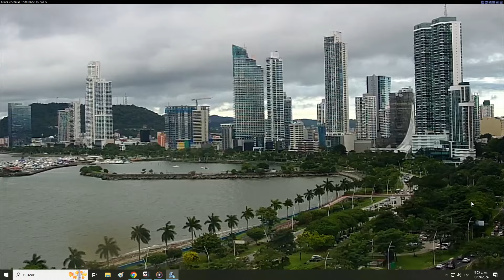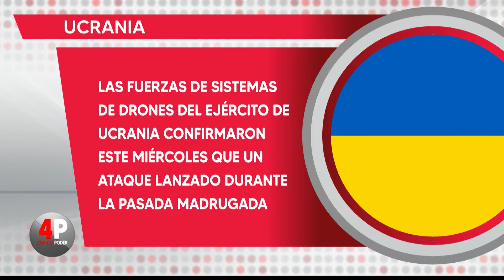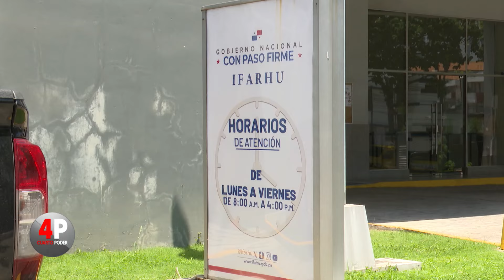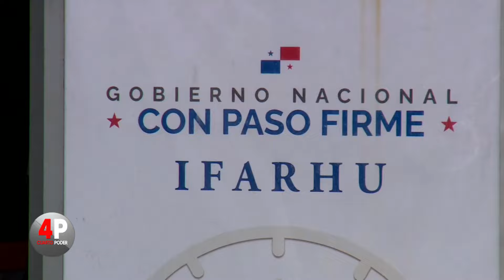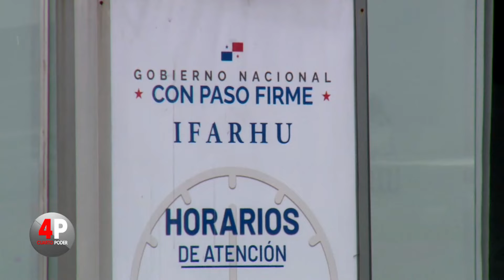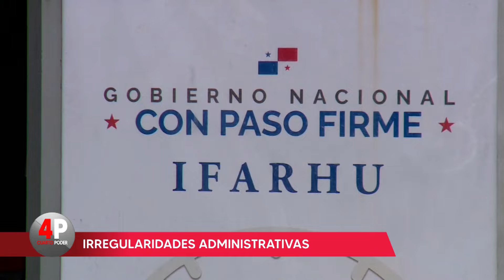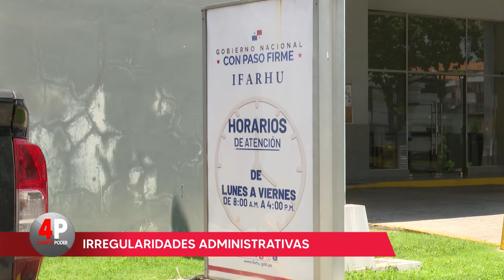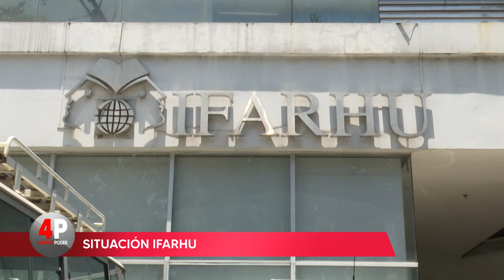Cuarto Poder: 9 de octubre de 2024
El periodista y politólogo Benjamín Fernández Bogado estuvo como invitado en Cuarto Poder para hablar sobre la crisis en los partidos políticos y sindicatos.